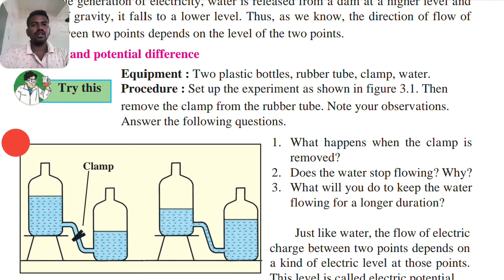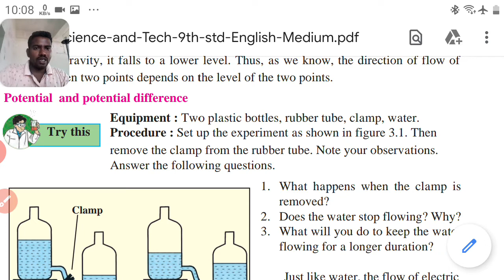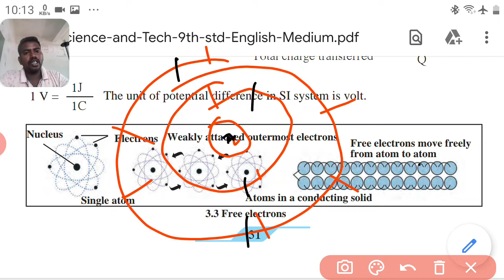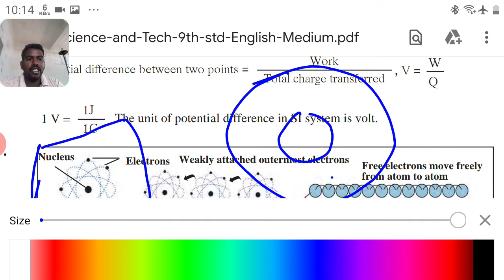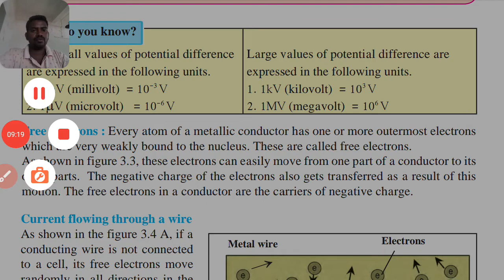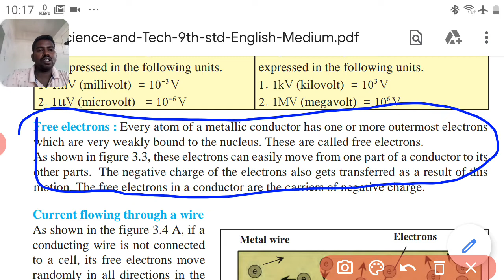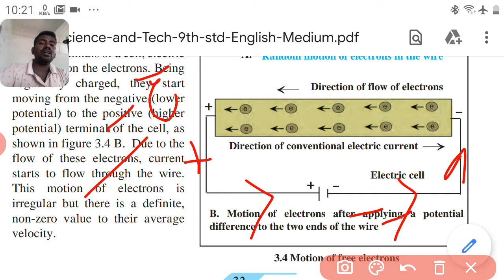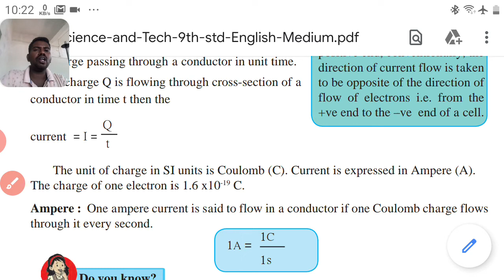Current Electricity std 9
Potential and potential difference
Free election